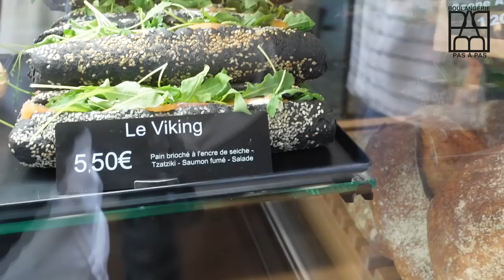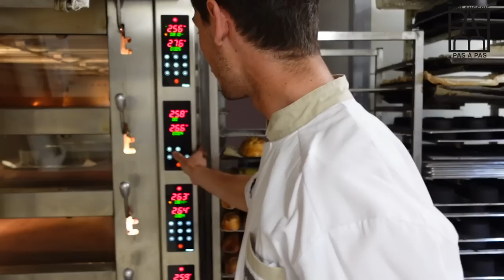Pain de seigle feuilleté au sésame noir. La recette du seigle feuilleté en vidéo.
La recette du Pain de seigle feuilleté au sésame noir. La recette du seigle feuilleté en vidéo de la Boulangerie ANTONE 125 Rue de Laseppe, 33000 Bordeaux!

Petit matériel de boulangerie :
🔆 Ma pierre de cuisson: (taille 38x30x1,5)
🔆 Tapis de cuisson réutilisable
🔆 Mon thermometre Testo106
🔆 balance de précision
🔆 Lame de boulanger
🔆 Moule à pain de mie

00:00 présentation
00:43 visite de la boulangerie ANTONE bordeaux
02:15 la recette du pain de seigle feuilleté
03:00 le pétrissage du pain de seigle feuilleté
03:40 le pointage du pain de seigle feuilleté
04:50 le tourage du pain de seigle feuilleté
08:09 le detaillage du pain de seigle feuilleté
09:40 façonnage du pain de seigle feuilleté
10:58 la cuisson du pain de seigle feuilleté
12:30 la dégustation du pain de seigle feuilleté
➼➼ Recette du pain de seigle feuilleté au sésame noir !
Les ingrédients pour 8 pains de 600g
•  Levain liquide: 200g
•  Eau: 1000g
•  Farine de seigle T130: 1000g
•  Farine de blé rouge de bordeaux: 1000g
•  Sel: 40g
• Levure: 4g

•  Sésame noir: 200g
•  Eau: 100g
•  Miel: 100g

•  Beurre de tourage: 500g

•  Pétrissage batteur  5min 1er V + 5min en 1er vitesse(avec le sésame)
•  Pointage 10h à 4°C
•  Effectuer 2 tours simple
•  placer au froid (4°) pendant 45min
•  Détailler à 15MM épaisseur et longueur 120CM
•  Mettre de l'eau et recouvrir de flocons de seigle
•  diviser en 8 bandes de 600g
•  Plier et placer dans les moules
•  Appret: 4h à 28°C
•  Cuisson au four  250°  30min environ et laisser sécher 10 min.
• DEGUSTEZ !